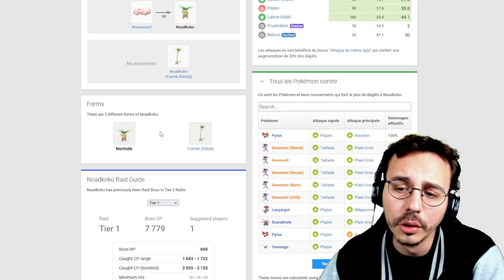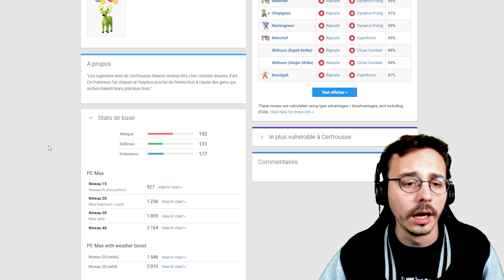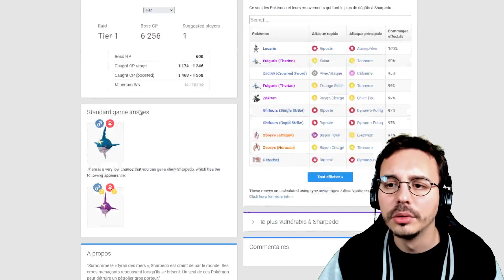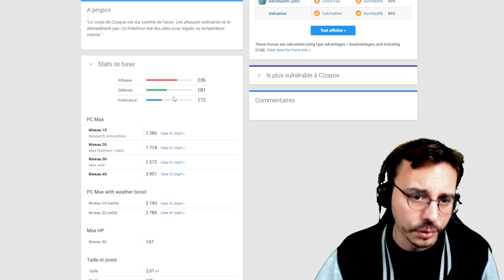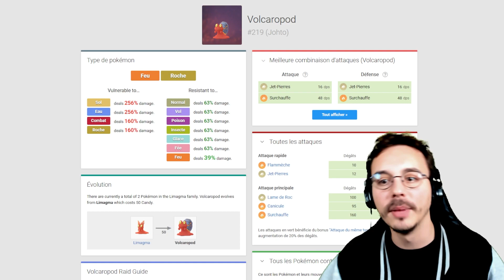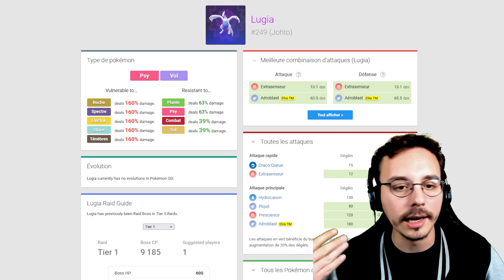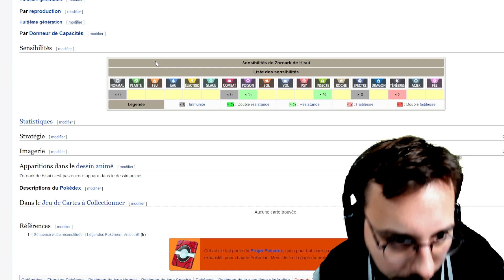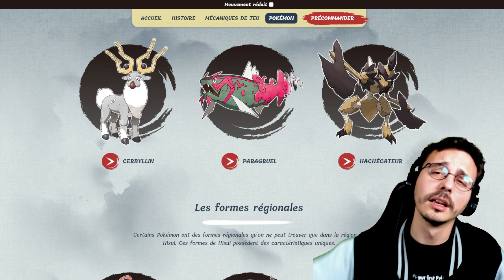Les formes d'Hisui dans Pokémon Go - Théories Pokémon Go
📜 SOURCES :
- Sites stratégiques Pokémon Go :

- Calcul des PC en fonctions des stats de base du Pokémon :
((√((ENDURANCE+15)×0,7903)×((ATTAQUE+15)×0,7903)×(√((DEFENSE+15)
×0,7903))÷(10)